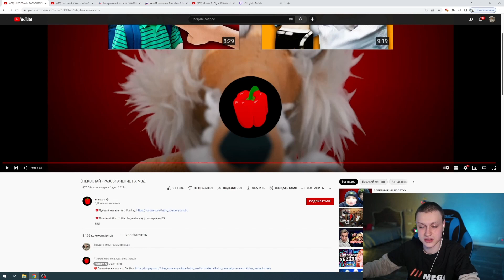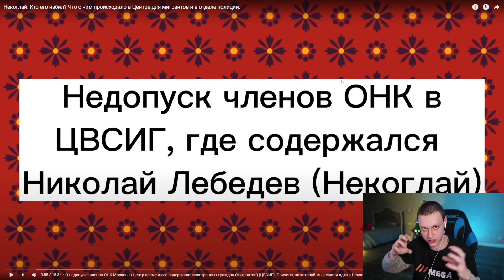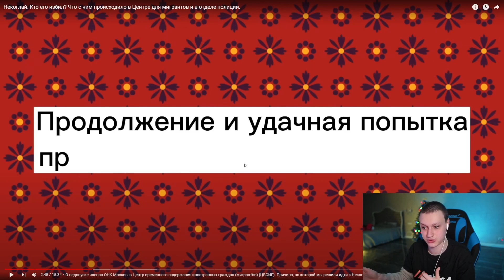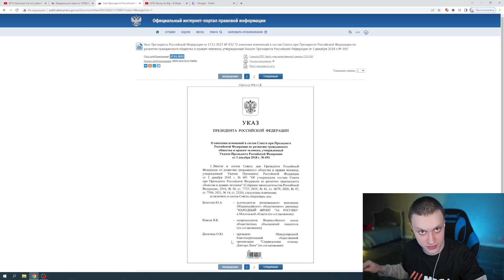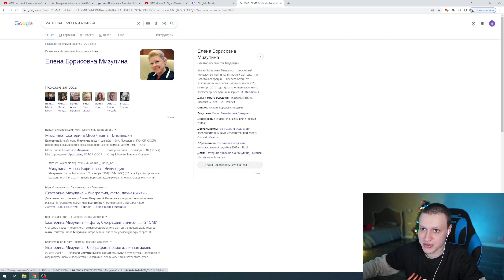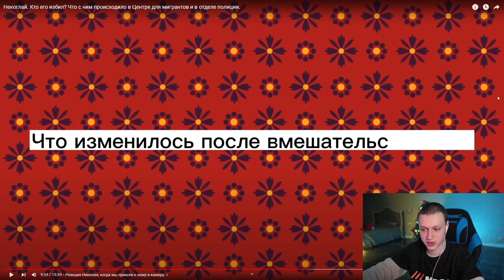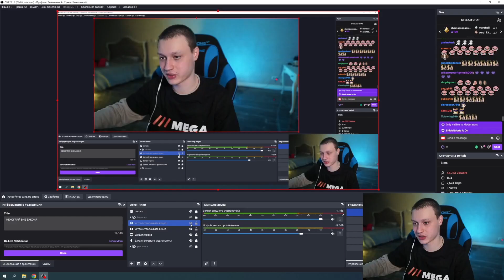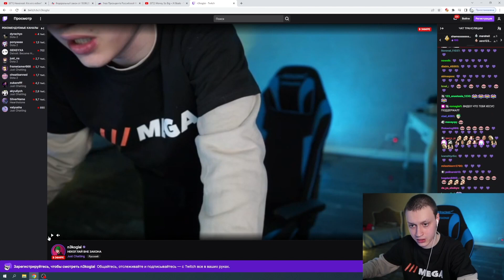НЕКОГЛАЙ СТРИМ / РАЗБОР ВСЕЙ СИТУАЦИИ С ДЕПОРТАЦИЕЙ / n3koglai